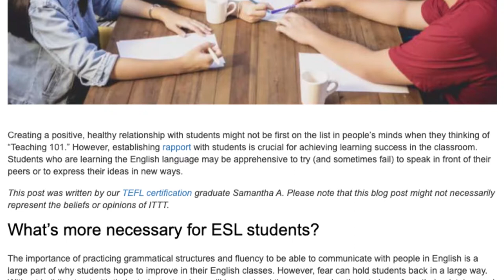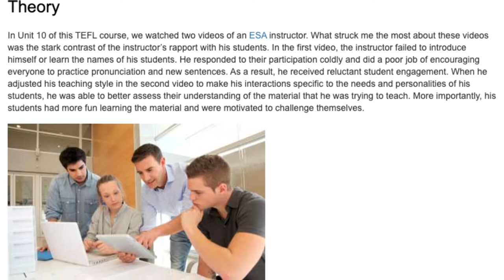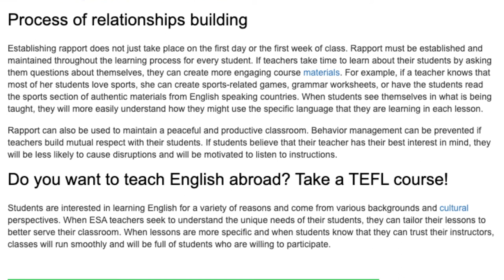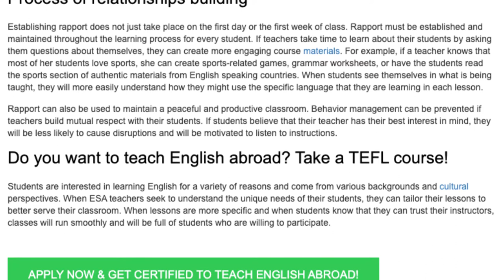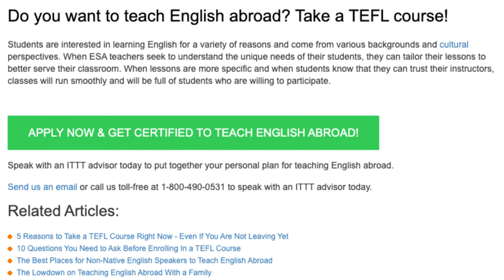The Importance of Establishing Rapport for Successful Learning | ITTT TEFL BLOG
Creating a positive, healthy relationship with students might not be first on the list in people’s minds when they thinking of “Teaching 101.” However, establishing rapport with students is crucial for achieving learning success in the classroom. Students who are learning the English language may be apprehensive to try (and sometimes fail) to speak in front of their peers or to express their ideas in new ways.